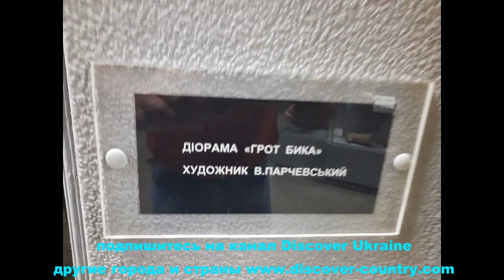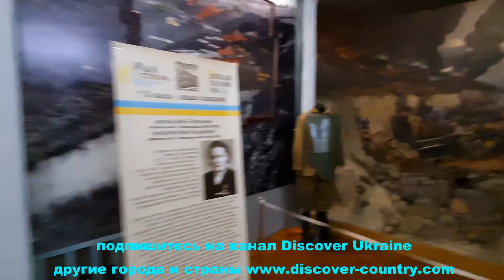История Мелитополя канал Discover Ukraine г Мелитополь; Краеведческий музей